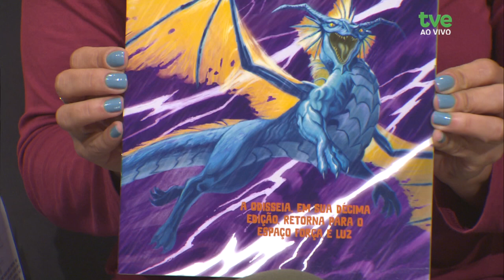Estação Cultura 22/11/2024 - Desagravo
No programa de hoje, vamos falar sobre a 10ª edição da Odisseia  de Literatura Fantástica, que acontece em Porto Alegre. Você também vai conferir as atrações e como será o Festival Chisme,  que celebra a cultura do sul da América. E a música desta sexta-feira fica por conta do grupo Desagravo.